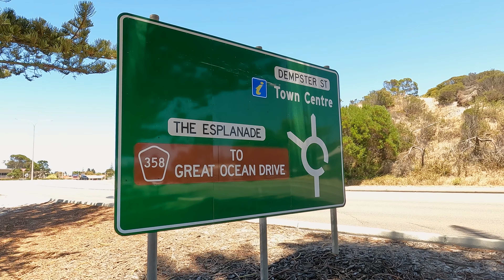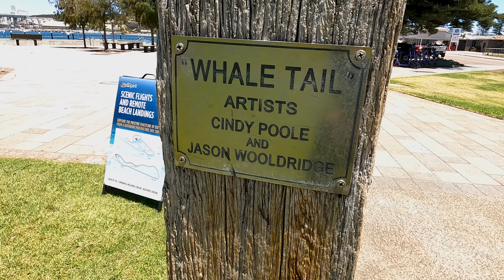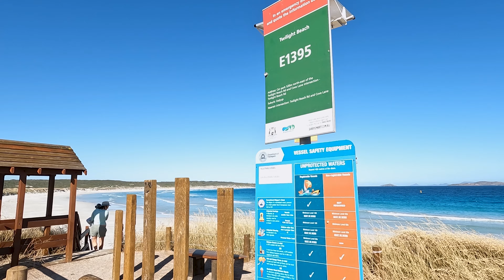BEST OF ESPERANCE | The Great Ocean Drive | Must do | Most stunning beaches Esperance edition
In this week's episode, we enjoy the best of Esperance. The stunning beaches, the food, the adventure and again an amazing road trip. We take you along the Great Ocean Drive to show you that Esperance is really home to one of the best beaches in the world.

If you liked the video, please give it a LIKE 👍  and let us know your thoughts about this video in the comment section!  Let's embark on this incredible crazy journey of traveling together!

Thanks again for watching our travel vlog! | Filmed December, 2023